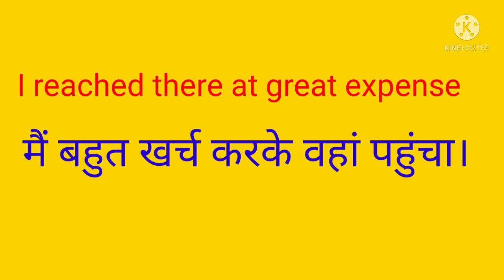Spoken English || Learn English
are providing lots of material on spoken English like helping verbs,tenses, question words, interjections, phrasal verbs, english phrases adverbial phrases, prepositional phrases,parts of speech, conditional sentences, advance english structures, active voice passive voice and many others things belong to English [English practice sessions] News papers reading, editorial reading and translation , thoughts of English scholars , Conditional sentences, vocabulary belongs to English news papers english as a story.english conversation, regular use and daily use sentences, speech in english. इंग्लिश बोलना